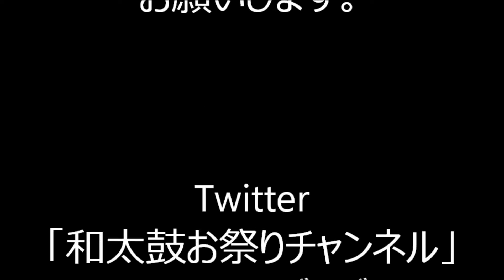2019年日本橋・京橋まつり⑥ 令和音頭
2019年10月27日に、東京都中央区で行われた「第47回 日本橋・京橋まつり 〜大江戸活粋パレード〜」盆踊りの様子などです。

2019年秋葉原芳林公園盆踊り

2019年宮仲公園盆踊り

2019年北谷端公園盆踊り

2019年白山まつり盆踊り

2019年青山青葉公園盆踊り